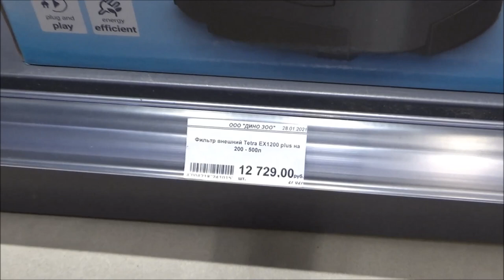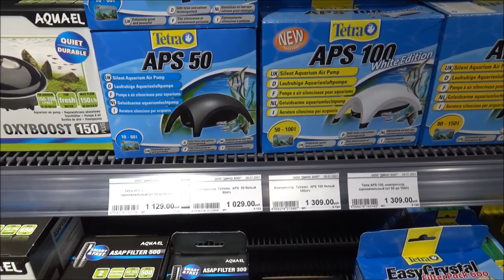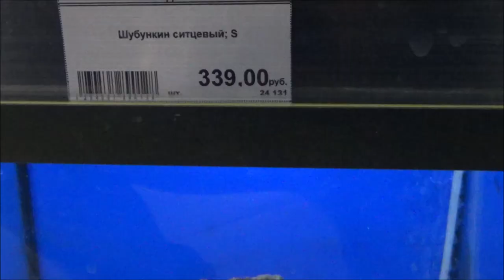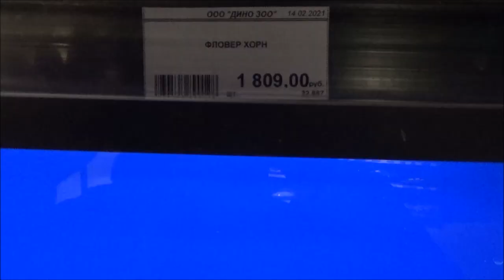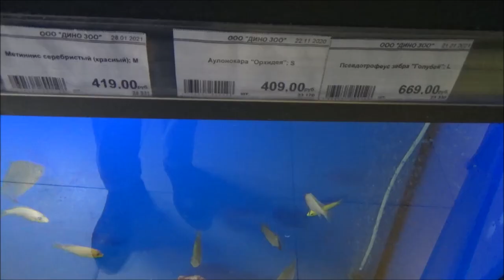Гипермаркет зоотоваров. Dino Zoo.Отдел аквариумистики.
Гипермаркет зоотоваров. Dino Zoo.
Европейская сеть гипермаркетов зоотоваров, представленная в России мегамагазинами Dino Zoo в ТЦ "Саларис" у метро Саларьево и в ТЦ Капитолий рядом с Химками.
Dino Zoo - это часть Placek Group, являющейся поставщиком товаров для животных в 20 странах мира. Концерн владеет и управляет 215 зоомаркетами в Чехии, Словакии, Словении Латвии и в Польше. На российском рынке компания планирует в ближайшее время открыть ещё несколько зоосупермаркетов.
 Больше внимания уделим отделу аквариумистики.